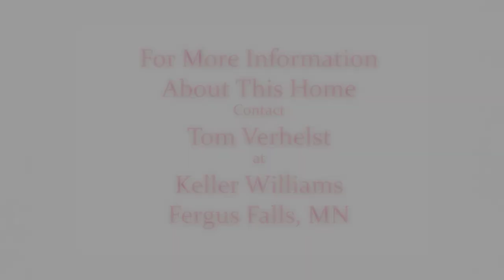38331 Country Estates, Clitherall Lake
For information about this lake home on beautiful Clitherall Lake, contact Tom Verhelst at Keller Williams in Fergus Falls, MN